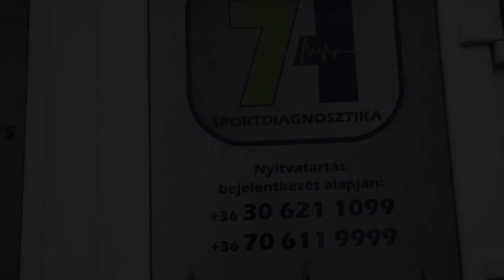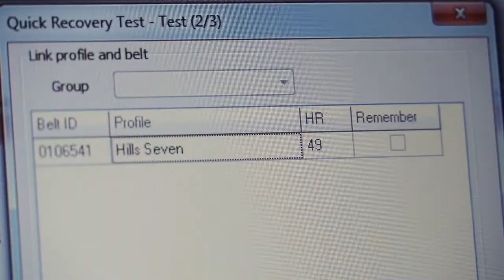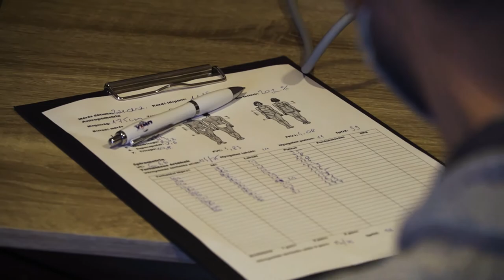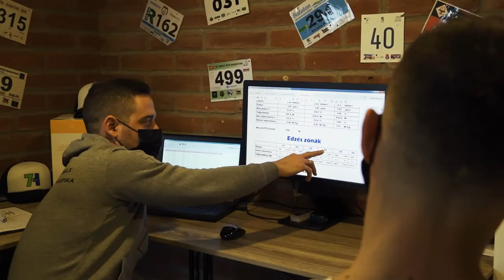Motocross teljesítménydiagnosztika 1. rész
Ebben a videóban a Sevenhills Sportdiagnosztika kaposvári laborjába jöhettek el velem, ahol kerékpáros teljesítménydiagnosztikai mérést csináltak rajtam Naszódi Zsoltiék.
🎥 StreetCat Media